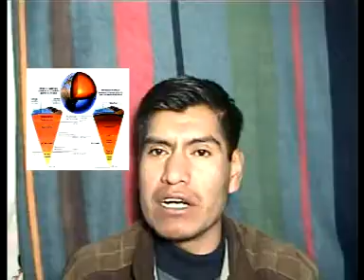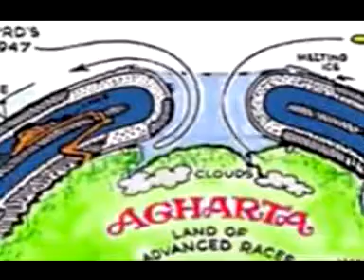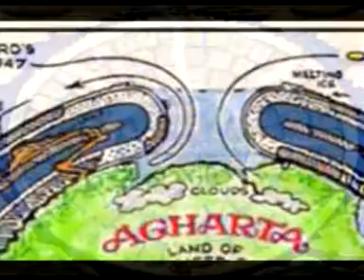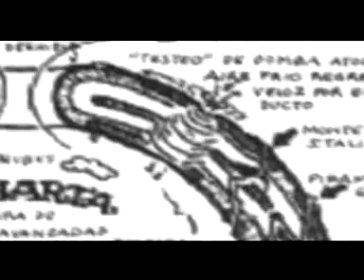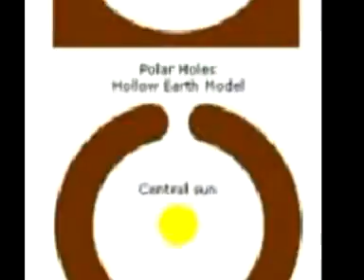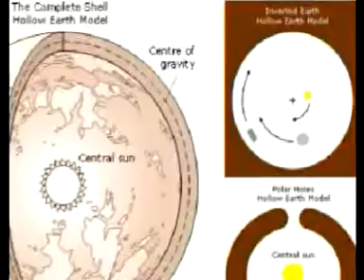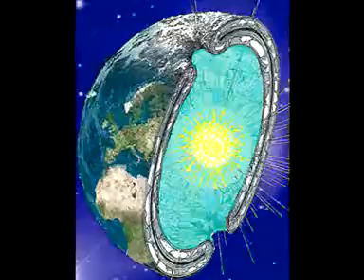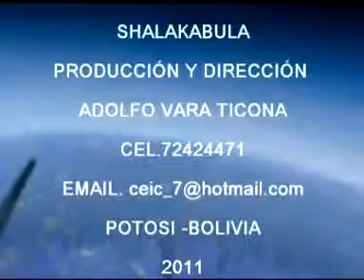tierra hueca y ciudades subterraneas